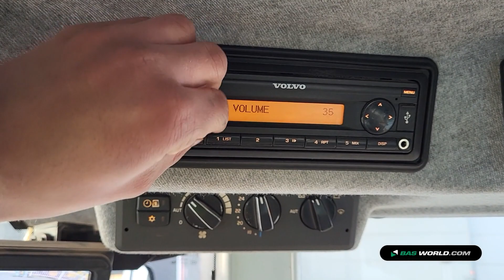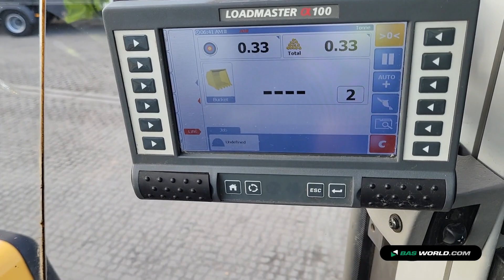70199246 Volvo L150H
Volvo L150H